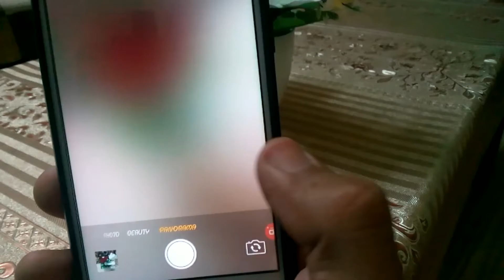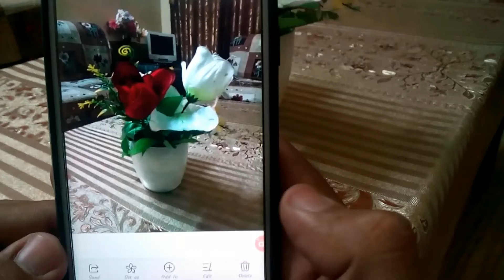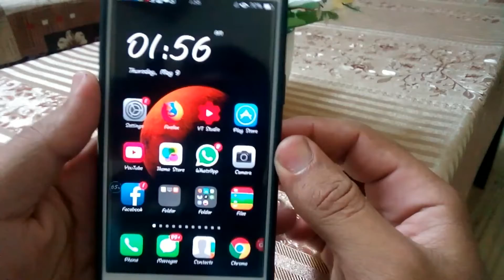Comparison || OPPO Real Camera Photos Vs Panorama Photos. Oppo Panorama Hidden Features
OPPO Real Camera Photos Vs Panorama Photos. Oppo Panorama Hidden Features.

Hi guys my name is arbab Ahmed butt.

Contect Us

Intagram :@arbabbutt786